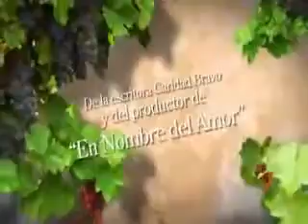Cuando Me Enamoro Trailer Official